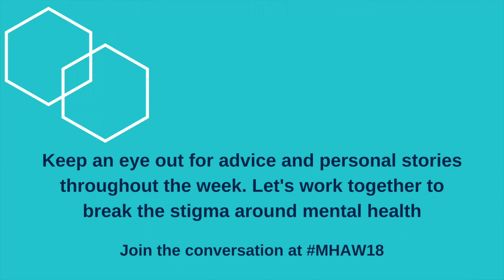An introduction to Mental Health Awareness Week